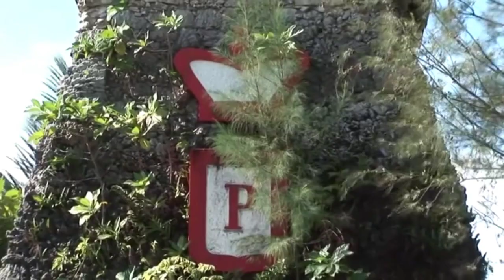Aloha ʻOe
"Aloha ʻOe" (Farewell to Thee) is Liliʻuokalani's most famous song and a common cultural symbol for Hawaii.
The story of the origin of the song has several variations. They all have in common that the song was inspired by a notable farewell embrace given by Colonel James Harbottle Boyd during a horseback trip taken by Princess Liliʻuokalani in 1877 or 1878 to the Boyd ranch in Maunawili on the windward side of Oʻahu, and that the members of the party hummed the tune on the way back to Honolulu. Different versions tell of alternate recipients of the embrace — either Liliʻuokalani's sister Princess Likelike Cleghorn or a young lady at the ranch.
The backing track is an original which I made myself.